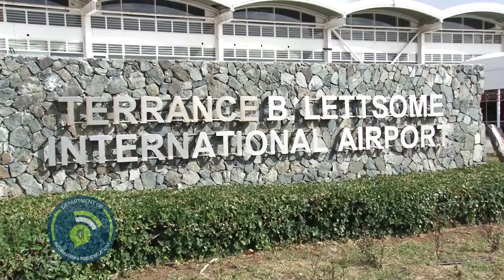Official Celebration for BVI Athletes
Recap of the official celebration to pay tribute to Kyron McMaster and the other BVI athletes who gave their best in representing the Territory at the 2018 Commonwealth Games.